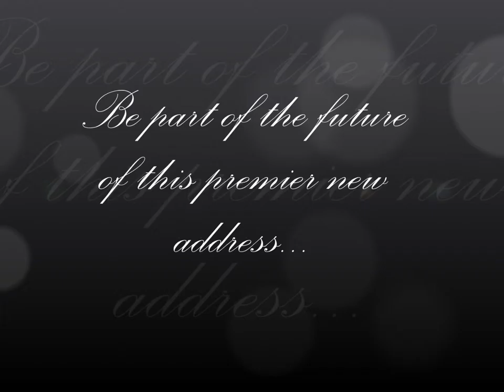Fortescue Fields video